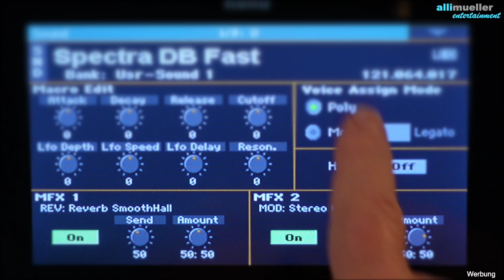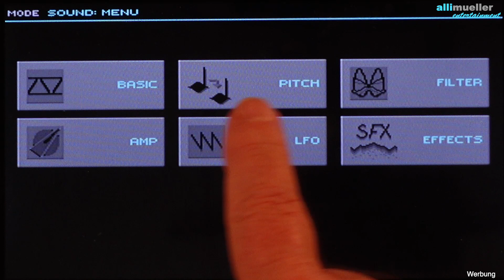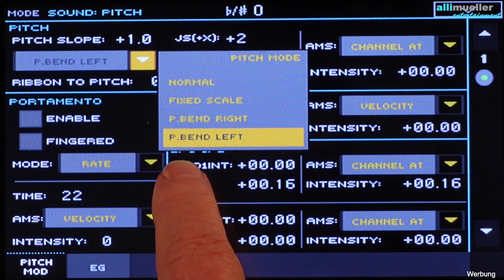Pa1000/4X - Soundwerkstatt (2) - PitchBend aufteilen # 659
(Demo ab 02:50) Ich möchte den Sound "Country E-Git" mittels Joystick mit einem Gilde-Effekt belegen. Allerdings soll sich bei zweistimmigem Spiel lediglich der untere Ton in der Tonhöhe ändern. Der obere Ton soll unverändert bleiben. Diese Funktion kann ich im Modus "Sound" einstellen. Als Demo hört ihr "Stand By Your Man".